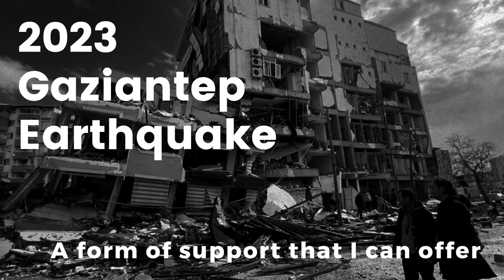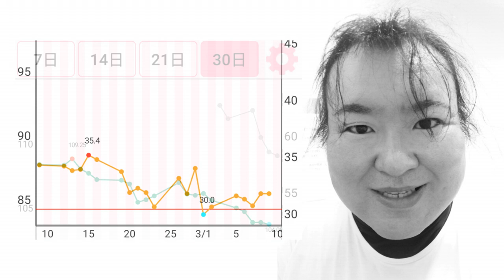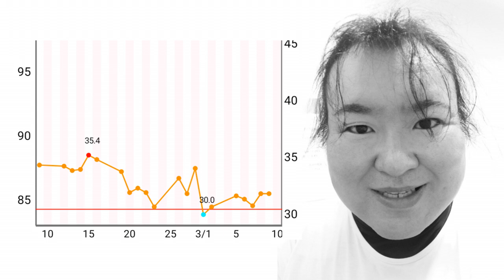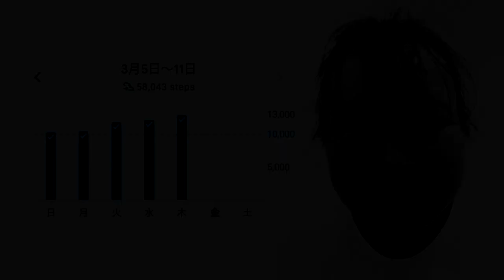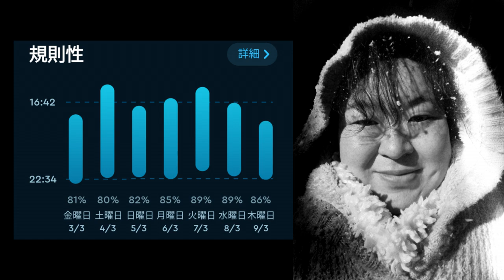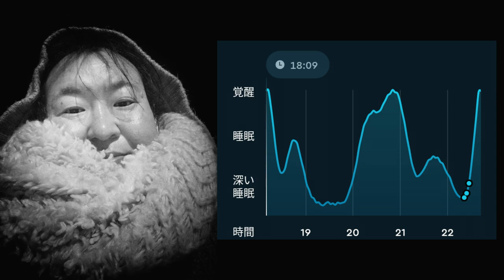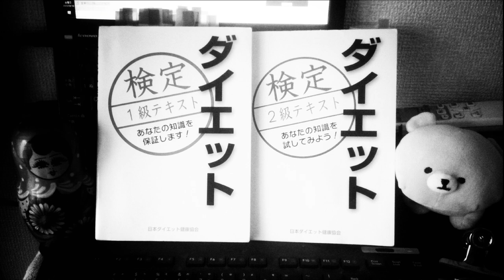睡眠不足は16時間断食のせい？ | 眠れないのはあいつのせい | 日本ダイエット協会公式生活アドバイザーまこ姉の38日6週目反省会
LGBTQの"Q"のクィア（Queer）まこ姉こと小川まことです。このチャンネルはYouTubeチャンネルをキースタジオに移籍して今日も配信しているポッドキャスト【まこ姉のMCasts】です。

3桁の体重ホルダーなのに日本ダイエット健康協会の生活アドバイザーで現在プロフェッショナルアドバイザーを目指して猛勉強中のまこ姉です。

この目標に目指して、署生活の改善、睡眠の質の向上、生活リズムの改善に16時間断食をベースに取り組んでいます。

38日目 6週間目の反省会の様子です。

【Apple podcasts】
準備中
【Amazon music】
準備中
【Goole potcasts】
準備中

◇SNS
【Instagaram makoism_com】ガチな写真